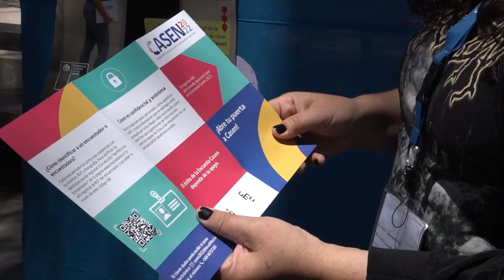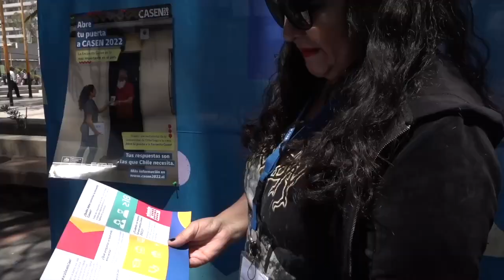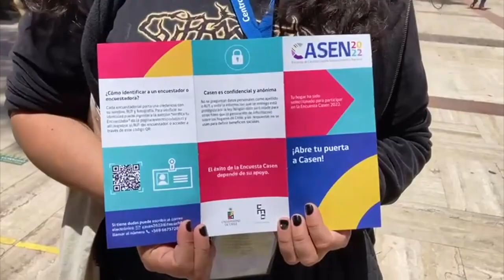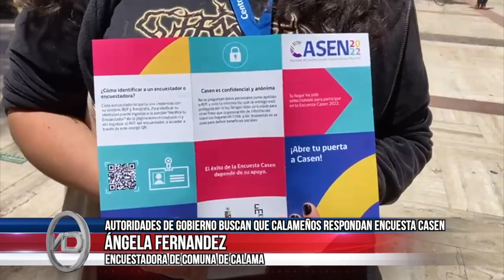26 dic 2022 Llaman a participar en encuesta Casen para ayudar a dijar políticas públicas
26 dic 2022 Preocupación en las autoridades ha generado la baja participación de la ciudadanía en la encuesta Casen, un instrumento totalmente anónimo que permite poder obtener información relevante para el diseño de las políticas públicas del país… Se espera que sean 174 las personas que se encuesten en Calama